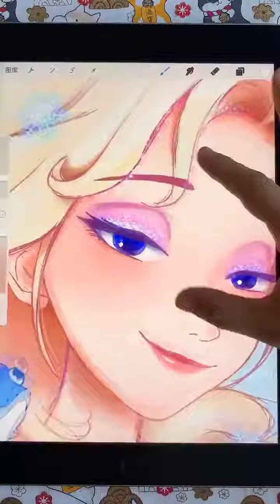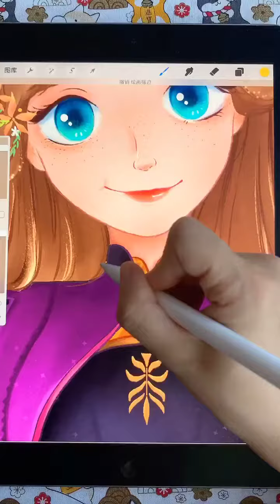99%都不知道的虚线N种神操作！procreate